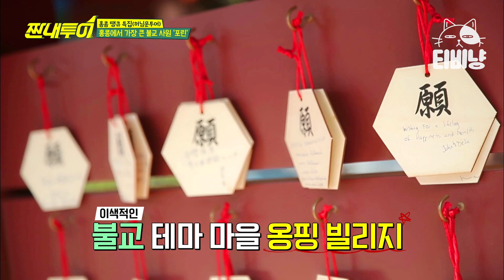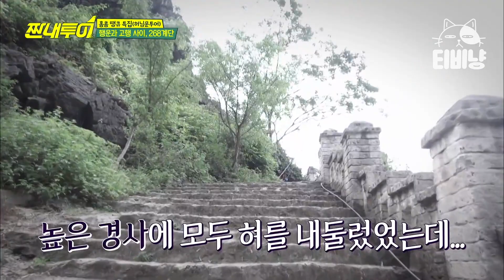[티비냥] "이거 누가 짰어!!" 268계단 등장에 점점 없어지는 말수, 흔들리는 카메라 초점🤣 EP68 | 더짠내투어 | CJ ENM 190323 방송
tvN [더 짠내투어] : 신이 내린 가성비 갓성비 스폿 VS 나를 만족시키는 나심비甲 플렉스 스폿. 극과 극 코스를 체험함으로써 뻔한 국내를 Fun 하게 즐기는 '대한민국 재발견' 프로젝트! 강제 집콕으로 몸도 마음도 지친 당신을 위해~ 방구석에서 즐기는 랜선 여행 프로그램